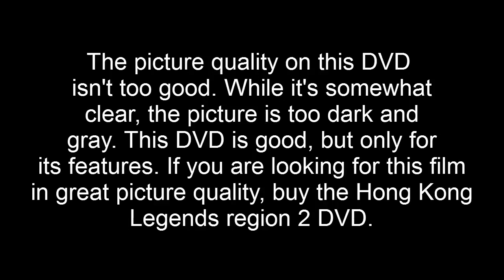Jackie Chan's Miracles (1989) - Teaser Trailer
This is the teaser trailer for Jackie Chan's Miracles. I adjusted the brightness, contrast, and temperature color of this trailer. The picture was originally very dark and blue.